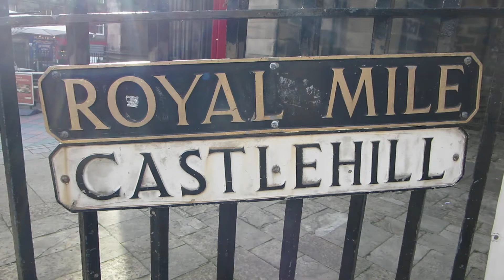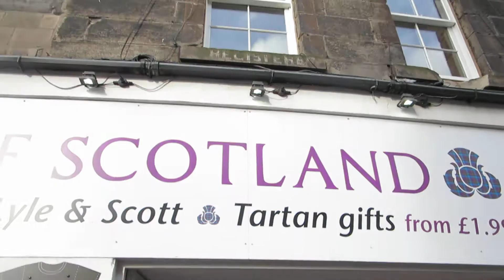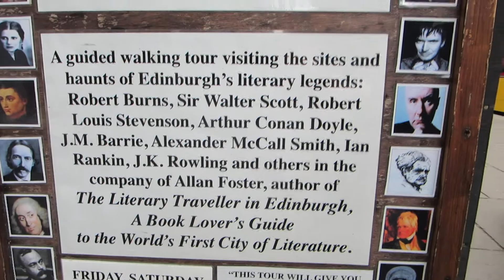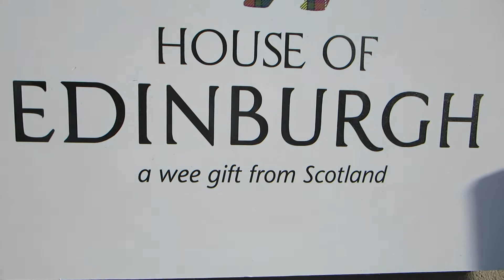Royal Mile in Edinburgh, Scotland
Edinburgh, the inspiring capital of Scotland, where centuries of history meet a vibrant, cosmopolitan city in an unforgettable setting which is a UNESCO World Heritage Site of outstanding cultural or natural importance to the common heritage of humankind. "Edinburgh Old and New Towns" were together inscribed as a World Heritage Site in 1996. The former includes the medieval Royal Mile which runs from Edinburgh Castle to the Palace of Holyroodhouse, and is bordered to the north by the neo-classical 18th century "New Town" which includes Princes Street. It is managed by the Edinburgh World Heritage Trust.

EDINBURGH
Guided sightseeing, visit Edinburgh Castle

Scotland. In the capital city of Edinburgh, guided sightseeing includes a visit to the castle to admire Scotland's Crown Jewels.

Morning city sightseeing with a local expert introduces you to the 200 year old New Town and famous scientists, inventors, and novelists.
In the Old Town drive up the narrow Royal Mile to Edinburgh Castle to admire Scotland's Crown Jewels,
A small specialty treat will add to your stay in the Scottish Capital, the afternoon is free to enjoy the Scottish Capital at your own pace, Later, a unique optional excursion: board the former Royal Yacht Britannia , and enjoy dinner at a local restaurant.

Ryan Janek Wolowski grandfather Thomas Joseph RYAN was born Sep 8th 1896 in Stirling, Stirlingshire, Scotland
Ryan Janek Wolowski grandmother Elizabeth McDOUGALL was born December 8th 1895 in Glasgow, Lanarkshire, Scotland

Globus Travel
Essential Britain & Ireland Tour
October 21st 2013 thru November 1st 2013
Ten day tour visiting five countries
England
Wales
Ireland
Northern Ireland
Scotland

For more on Globus Travel

HD Video
Edinburgh, Scotland, UK United Kingdom on the island of Great Britain in Northern Europe.
10/28/2013